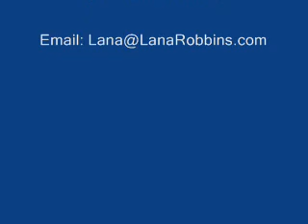Tampa Bay Real Estate Show: Episode 11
Some viewers in Tampa Bay Florida asked what they should look for in a real estate agent. Courtesy of